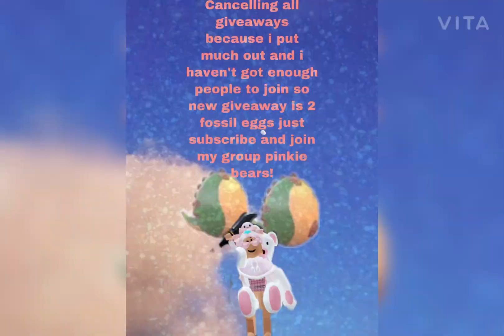Uhm new giveaway read description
New giveaway canceling all other giveaways because i don’t have enough people to join !